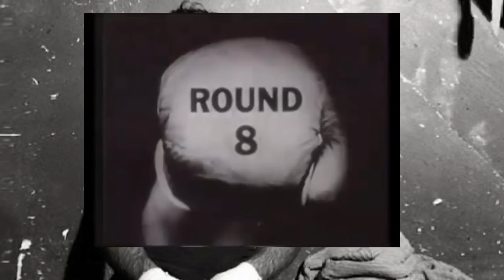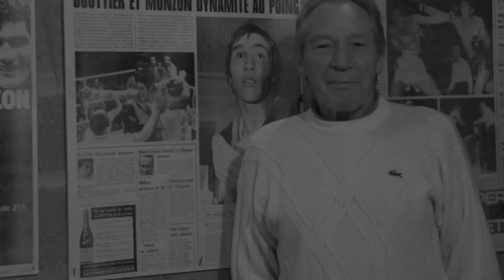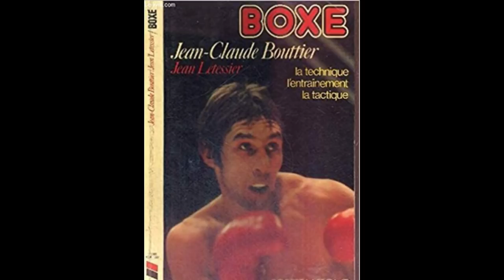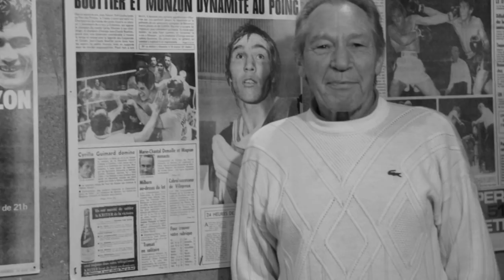LES PLUS GRANDS BOXEURS (français) partie 2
Vidéo spéciale sur les boxeurs français qui ont marqué la boxe.

Les boxeurs
Roger Menetrey 52 victoires 42 KO 6 défaites et 1 nul
Jean Claude Bouttier 64 victoires 43 KO 7 défaites et 1 nul
Les combats
02/03/1929 Emile Pladner vs Frankie Genaro
12/10/1928 Marcel Thil vs Marcel Thuru
11/06/1932 Marcel Thil vs Gorilla Jones
25/11/1935 Marcel Thil vs Lou Brouillard
03/06/1939 Marcel Cerdan vs Saverio Turiello
21/09/1948 Marcel Cerdan vs Tony Zale
16/06/1949 Marcel Cerdan vs Jake LaMotta
23/06/73 Roger Menetrey vs Jose Napoles
09/06/1971 Jean Claude Bouttier vs Carlo Duran
17/06/1972 Jean Claude Bouttier vs Carlos Monzon
29/09/1973 Jean Claude Bouttier vs Carlos Monzon